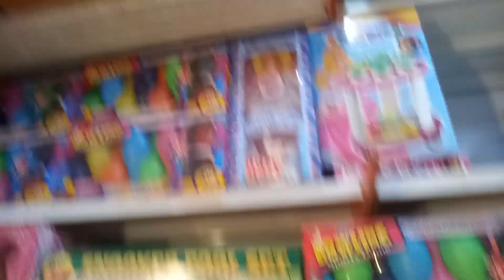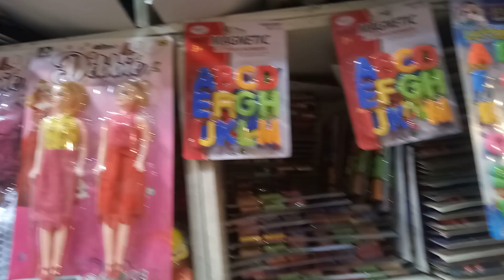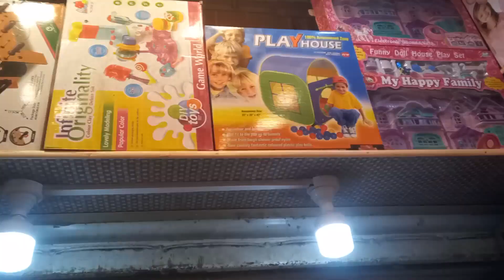wholesale toys market in Karachi liaqat baat supermarket@Danish vision 1429